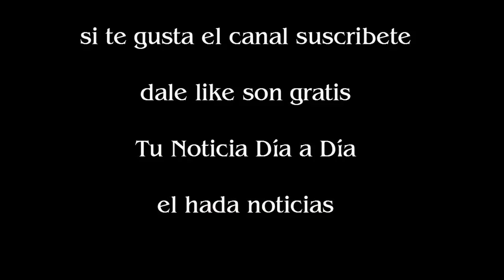Cómo es vivir en una casa verde y ecológica